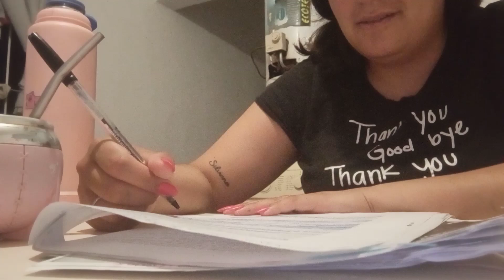MI PRIMER DIA DE TRABAJO EN EL SUPER